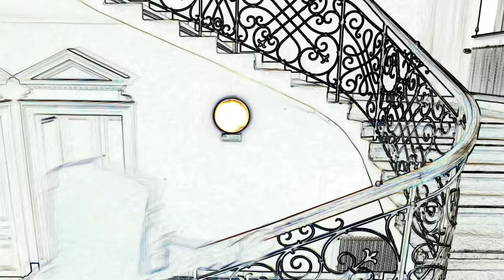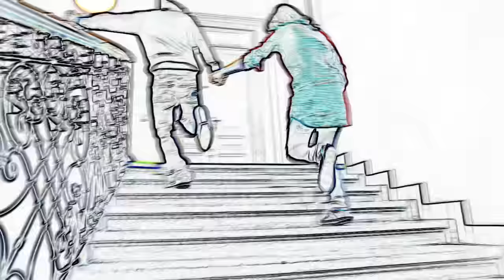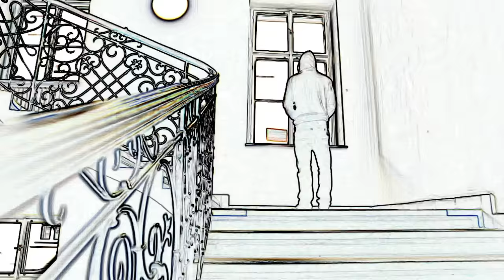Tomas Klus - Sibyla (Official Video)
Music video by Tomas Klus performing Sibyla. (C) 2011 Sony Music Entertainment Czech Republic s.r.o.